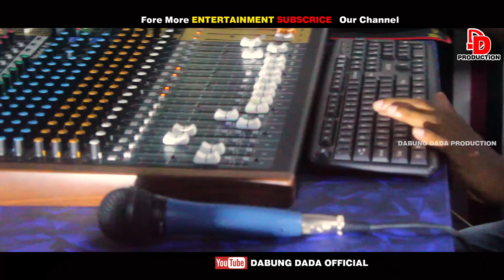NEW SANTALI HIT SONG "DHULAATPARA" 2020// SUBODH MASTER (DABUNG DADA)// STUDIO VERSION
Lyrics- MASTER HEMANTA HANSDA
Singer-SUBODH MASTER (DABUNG DADA)
Studio- R.P STUDIO (BARIPADA)
DOP-PRASHANTA BINDHANI
Band-DABUNG STAR MUSICAL BAND
Head Office- KESHIARY, PASCHIM MEDINIPUR, 721133
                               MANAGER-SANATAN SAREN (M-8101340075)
                               ASST. MANAGER- MADAN KUMAR (M-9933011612)